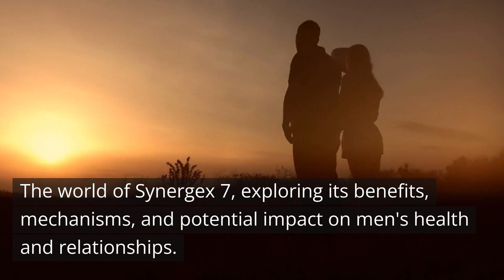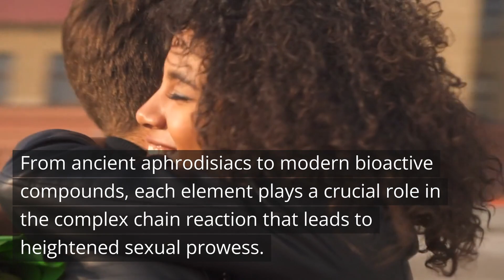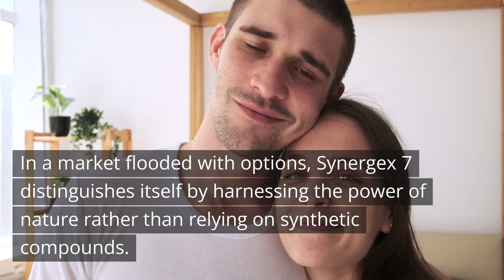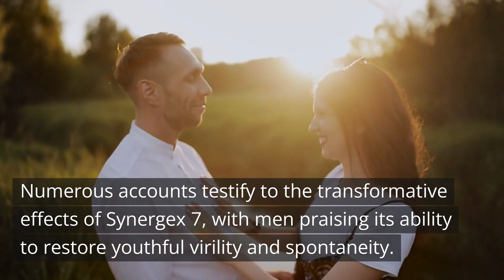Synergex 7 Supplement Exposed! Naughty housewife, is your steel being softened?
The controversial world of Synergex 7 supplement. Join us as we delve deep into the ingredients, claims, and potential effects of this widely discussed product. Are you curious about its effectiveness? Concerned about its impact on your vitality? Our comprehensive analysis aims to shed light on these questions and more.

Discover the truth about Synergex 7, backed by reliable information. From its benefits to possible drawbacks, we equip you with the essential knowledge to make an informed decision. We also delve into the intriguing question: 'Is Your Steel Being Softened?'—a thought-provoking query that will make you reconsider the role of supplements in your lifestyle.

Whether you're a health enthusiast seeking reliable insights or intrigued by the buzz surrounding Synergex 7, this investigative journey will empower you with knowledge. Don't miss out—discover the reality behind the Synergex 7 supplement!💪🔥

Queries Solved:

1. synergex 7 ingredients
2. synergex 7 supplement
3. synergex 7 usa, synergex 7 benefits
4. buy synergex 7, synergex 7 review
5. synergex 7 reviews, synergex 7 buy
6. synergex 7 customer reviews
7. synergex 7 discounts, synergex 7 male pills